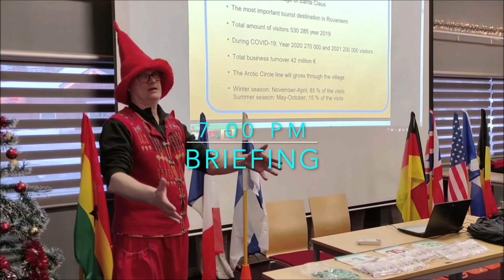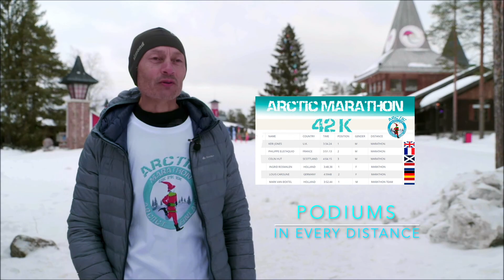Arctic Marathon Finland Long Play 2022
First edition of the Arctic Marathon Finland in Santa Claus Village Rovaniemi 4th april 2022, combining the race with huskies activity.
Distance: 10k, half marathon and marathon
Arctic Marathon is a race of the Wildmarathon Series in Morocco, Finland, Mexico, Peru, Tanzania and Nepal
All races are 10k, half marathon and marathon and combines the running experience with a local touristic activity.
Wildmarathon is a member of the ATRA